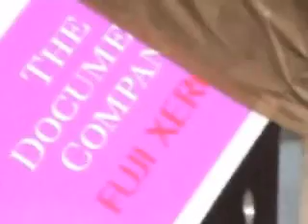Simon - "Kuka makes a painting" 2004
Video recording of an industrial robot arm making a monochrome painting. Chartwell Collection, Auckland Art Gallery Toi o Tamaki.